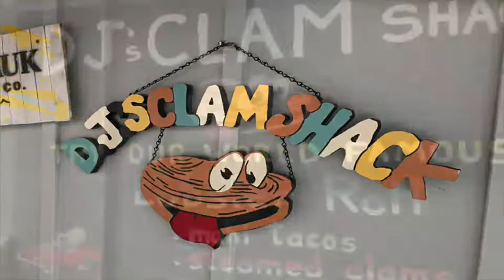RED Episode #40: Southernmost Half Marathon and DJ's Clam Shack in Key West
RUN
In this episode, we feature the Southernmost Half Marathon.  We chose this race because our training schedule called for 12.5 miles this weekend and we thought, "Why not run it in Key West?"  Who wouldn't want to see the beautiful sunrise on the Southernmost Point of the United States.  It was humid and hot, but a beautiful course and friendly people.  It was also held on the same course as a full marathon.  The time limit was set to 6-hours for both races, so we thought it would be a no-pressure training run.  The only thing we forgot to bring was our Night Tech Gear shoe lights because we started so early and we were unfamiliar with the course (next time!).  We were thankful to have our Sqoosh to wipe away sweat during the race, and we needed to remember to hydrate and get electrolytes efficiently both before and during the race.  It felt like it was still at the height of the heat and humidity of Florida summer.  So anyone running this one as a first half marathon will love the longer time limit but should remember to stay hydrated, even when starting while it is still dark outside.

EAT
As a post-race celebration, we had DJ's Clam Shack on Duval Street in Key West.  Clam strips and conch fritters are amazing there!  We bragged about it so much that a friend of ours who went to Key West the very next weekend had the lobster roll and said he had died and gone to lobster heaven!
DRINK
We had local beer to toast our accomplishment from Islamorada Beer Company while at  DJ's Clam Shack.  It was Sandbar Sunday and it did not disappoint as a light and easy-drinking beer to toast completing our training run!   Yes, we had other beers at Islamorada Beer Company when we stopped there, so we tried one that we did not have as part of our flight in our Quick Bite.  It was glorious after run-walk-running 13.1 miles!

Here’s hoping for a great second year of the podcast because of all your support!  We would love to hear your feedback and need your help getting discovered as a podcast!